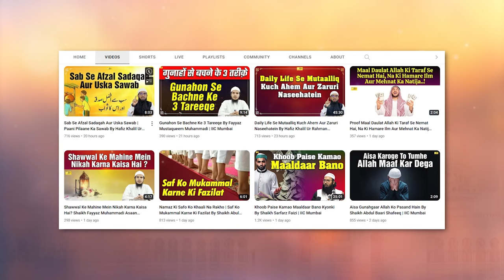Ahl e Bait Ki Fazilat | Ahl e Bait Series Ep.02 By Hafiz Khalil Ur Rahman Sanabili | IIC Mumbai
Bank Account Details:
ILM FOUNDATION
ICICI Bank
Savings account
IFSC CODE-ICIC0001028